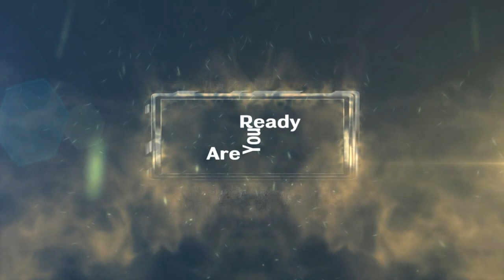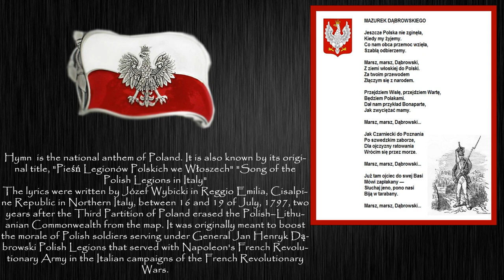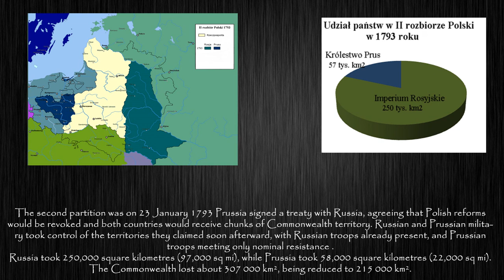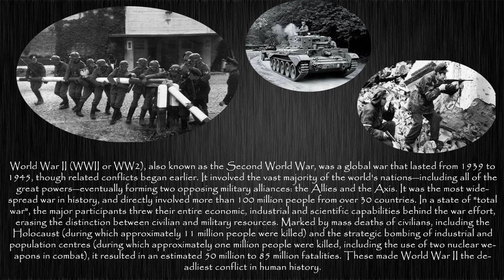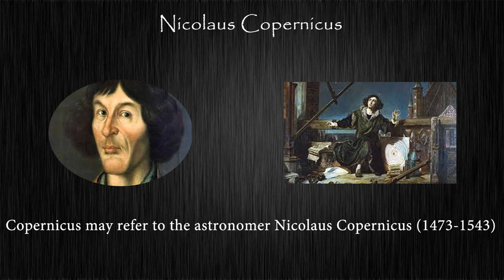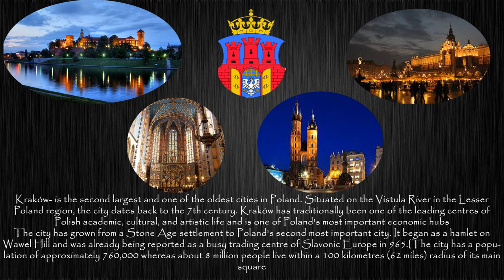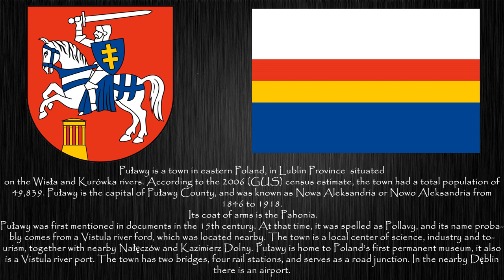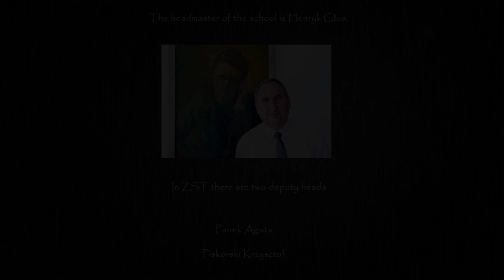Poland - Puławy - ZST : Daniel Poznański | Oliwer Pałaszkiewicz 2JT